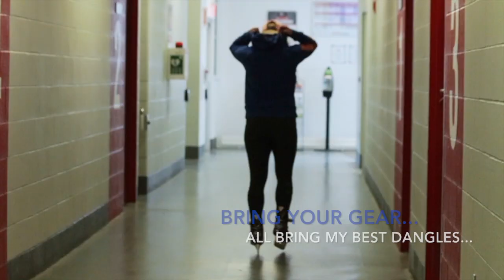DEAR TENDERS; COME STONE ME.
Calling all goalies, Its time to put your pads where your comments are... to those who have brought to my attention the lack off talent I have between the pipes in my videos, its time to see for yourself... Is it a series of weak goalie tenders or could it possibly be a pair of silky mitts that are to blame for putting the biscuit in the basket ;) you tell me. Eh, if your five-holes are as big as your egos, I'm in luck... If your in the Niagara area or down for a roadie, this is your invite to come stone my a** ... So if your not, not down for a good time, POST using hashtag tendertakeon & tag me (on twitter, instagram, or facebook), get your gear ready, and i'll be in touch... I recommend bringing some sunscreen, I hear that red light can leave quite the buuurrnnnnnn.